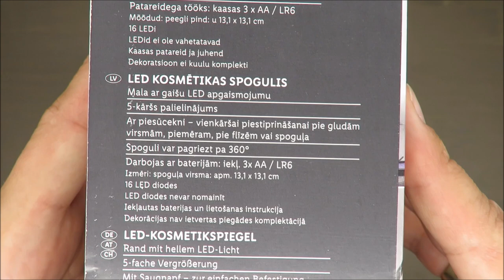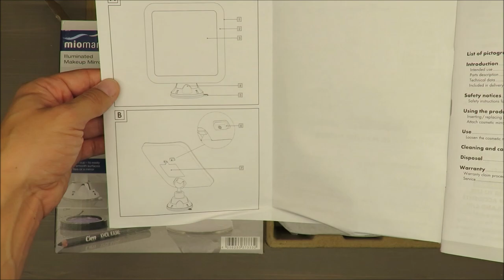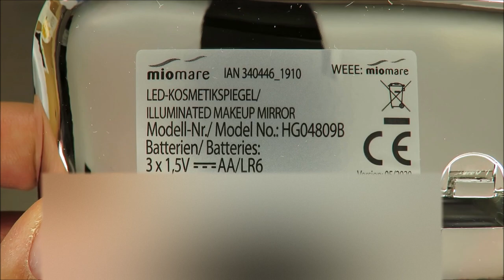MIOMARE Illuminated Makeup Mirror UNBOXING (Lidl 4.5V LED 5x)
IAN: 340446

Features
Illuminated Makeup Mirror
LED light rim around the edge of the mirror
Parts description
1 Main body
2 LED frame
3 5 x magnification mirror
4 Suction cup bracket
5 Suction cup
6 ON/OFF switch
7 Battery cover
8 Battery compartment
9 Round sticker
Technical data
Operating voltage: 4.5V
Batteries: 3 x 1.5V , AA/ LR6
(included)
LEDs: 16 LEDs: 3V, 0.2W (cannot be
replaced)
Included in delivery
Immediately after unpacking please check the package contents for completeness and if all parts and
the product are in good condition.
1 Cosmetic mirror
1 Round sticker
3 Batteries (non-rechargeable)
1 Operating instructions